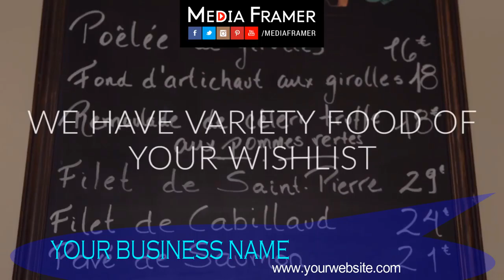RESTAURANT VIDEO 61 B